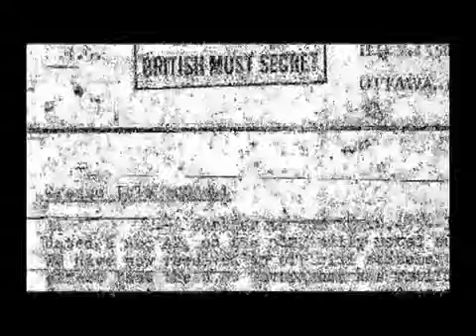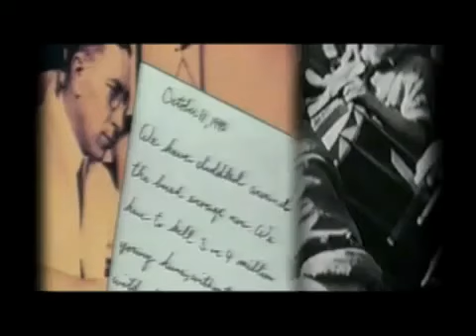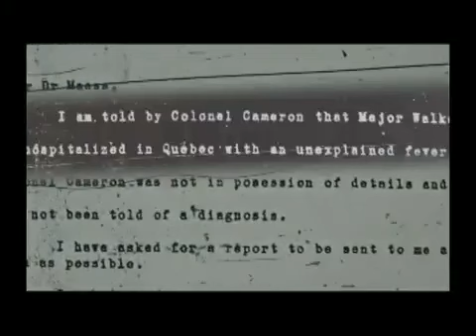SAM BRONFMAN A FINANCÉ, DIRIGÉ LA PRODUCTION D'ANTHRAX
Sam Bronfman's (Jewish Congress) WDMs exposed by CBC

Samuel Bronfman et ses armes de destruction massive dévoilées par Radio-Canada

Bronfman Files - Dope Inc.

Final Judgment: The Missing Link in the JFK Assassination Conspiracy - Michael Collins Piper